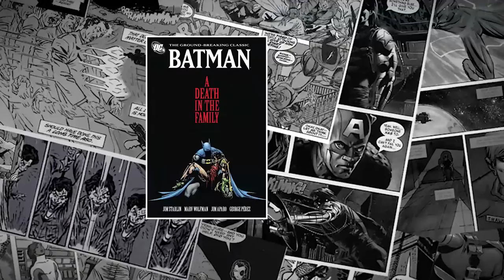OS MAIORES CROSSOVERS DO BATMAN E DO SUPERMAN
Seja Bem Vindo ao canal Herói de Hoje, eu me chamo Jonathan e neste vídeo você irá conhecer os maiores encontros dos maiores gladiadores da História! Batman e Superman!

Comente abaixo qual próximo herói você gostaria de saber mais sobre!

Até semana que vem! Um duplo H para você!